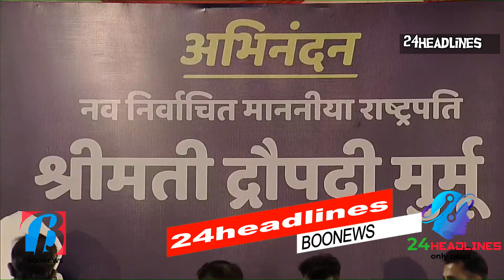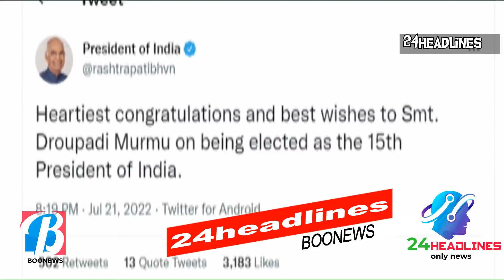Modi meets NDA's Presidential candidate Smt Droupadi Murmu Ji at her residence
24headlines 24headlinesnews headlines24 headlines24news PM Modi meets NDA's Presidential candidate Smt. Droupadi Murmu Ji at her residence